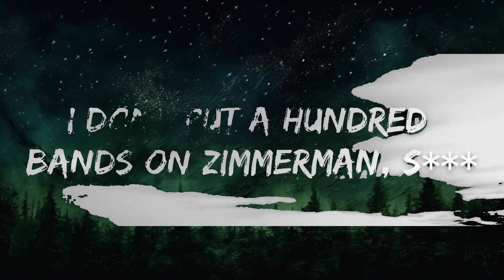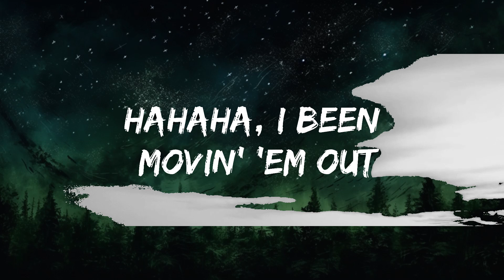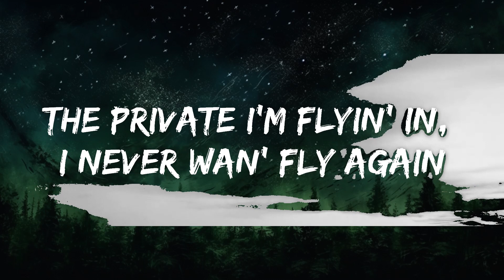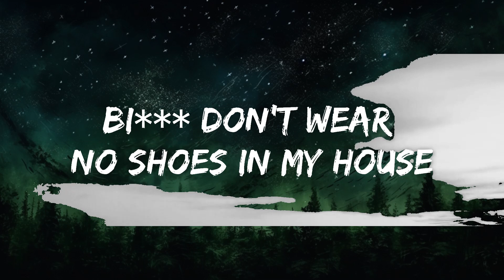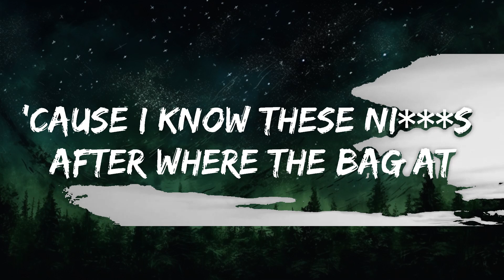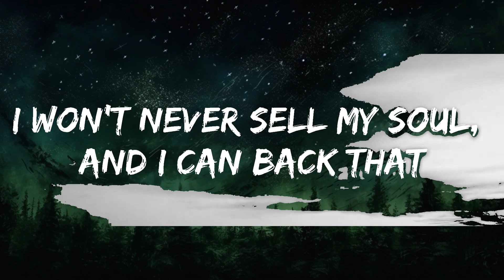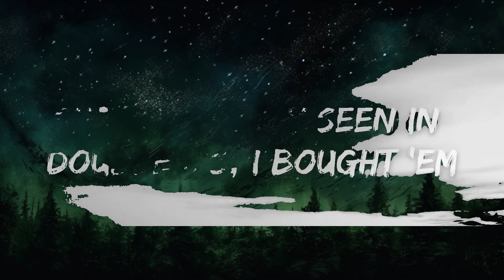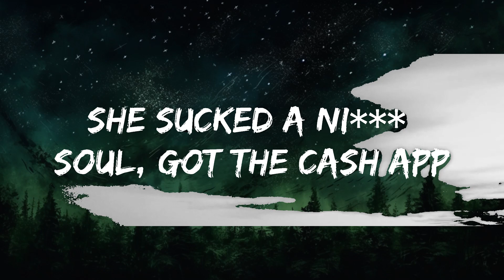Roddy Ricch - The Box (Lyrics) | 15min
[Verse 2]
I done put a hundred bands on Zimmerman, s***
Shawty call me Crisco 'cause I pop my s***
Got it out the mud, the